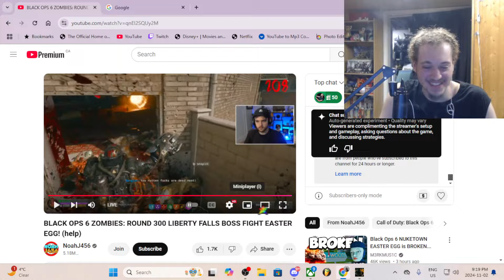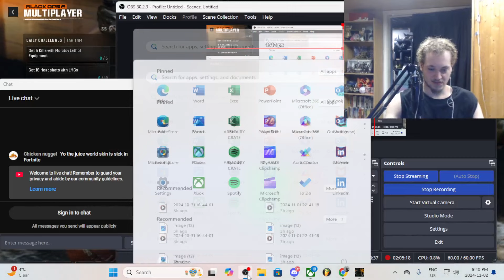NUKETOWN CANT SAVE THIS GAME... (Black Ops 6)